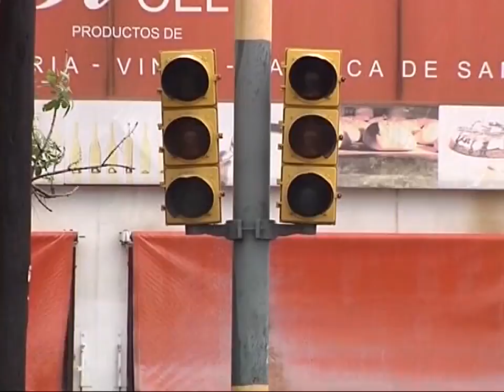"Gran parte de las muertes ocurren en esquinas semaforizadas"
Desde la Municipalidad remarcan que la principal causa de los accidentes viales es la falta de conciencia de los conductores.